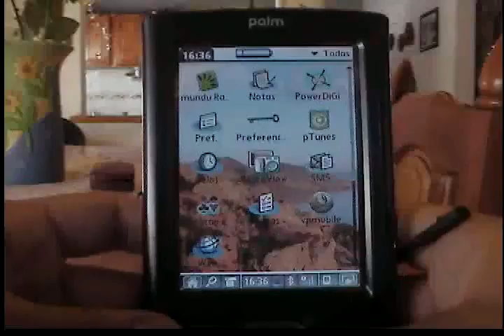ML 92041307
Video Migrado